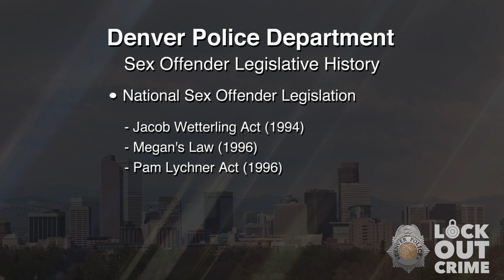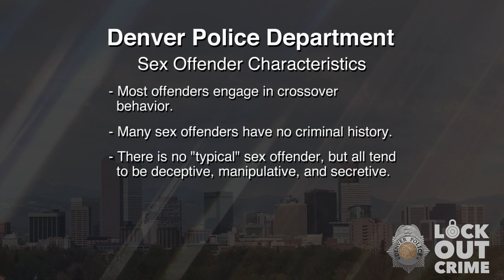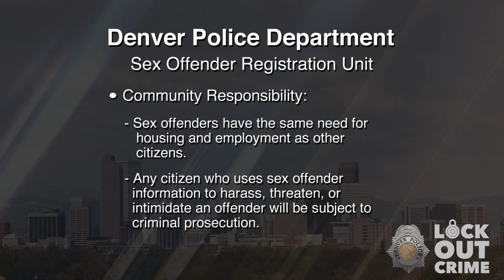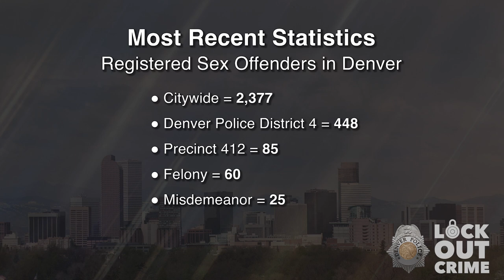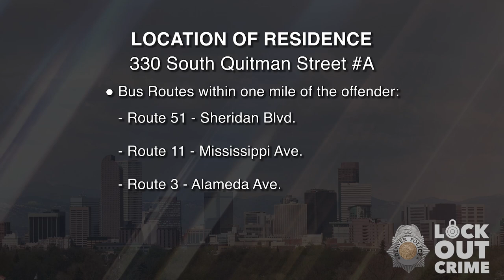SVP Charles Ray Ausler 071524